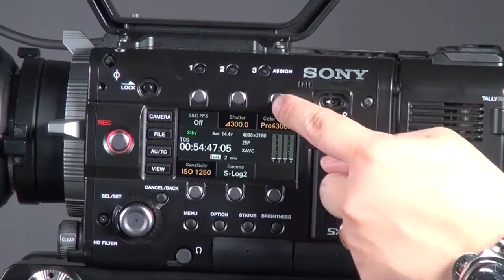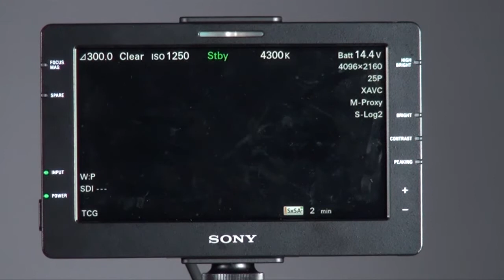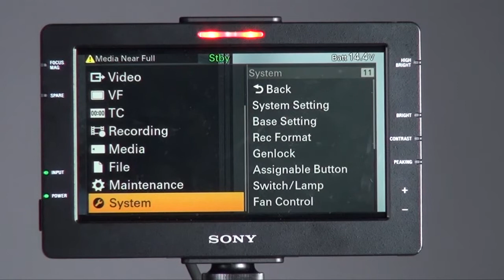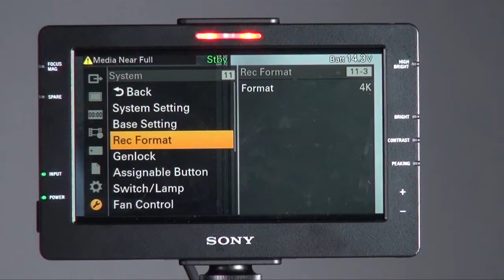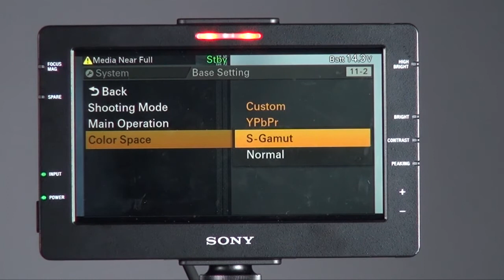Sony PMW-F55 評論 (Part 2)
這部分的影片會介紹 PMW-F55 的功能表, 而且還會教大家如可設定 F55 來拍 4K 影片.